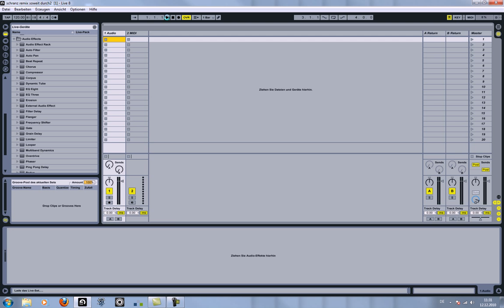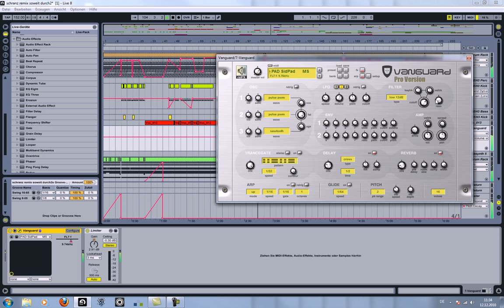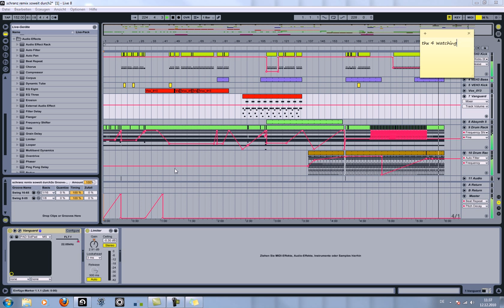Schranz with Ableton 8(hardtech)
pls comment. sry 4 bad sound...but its youtube:-)